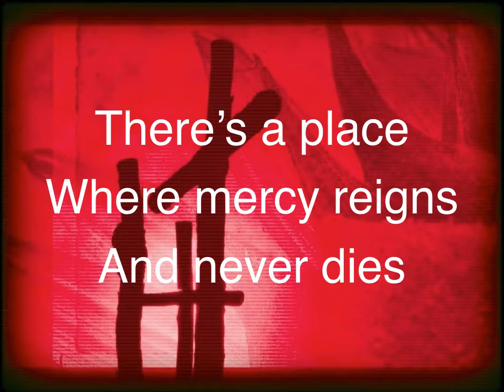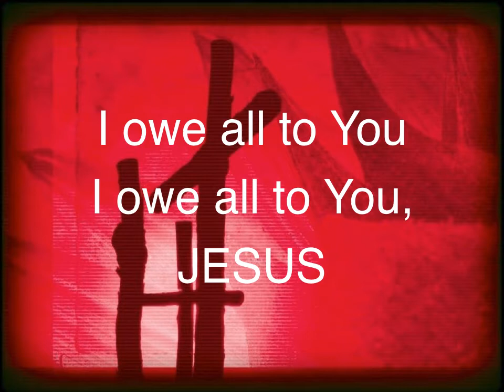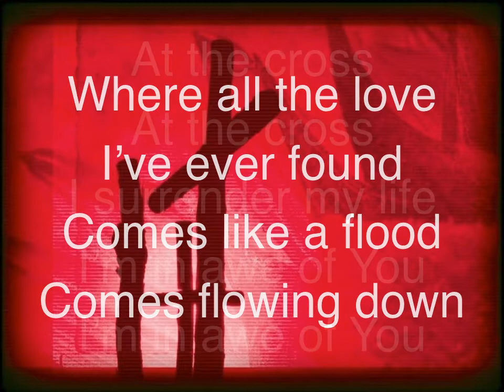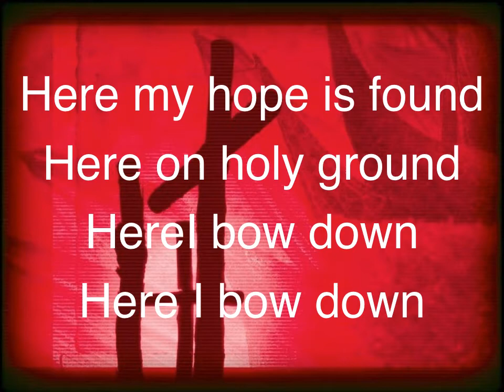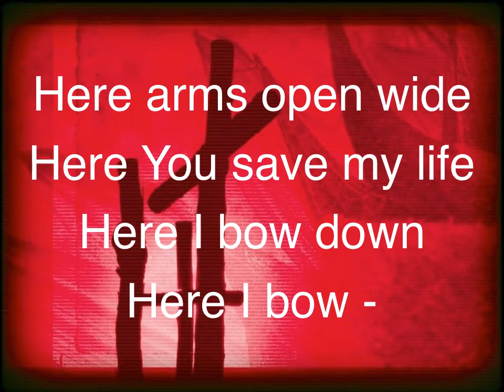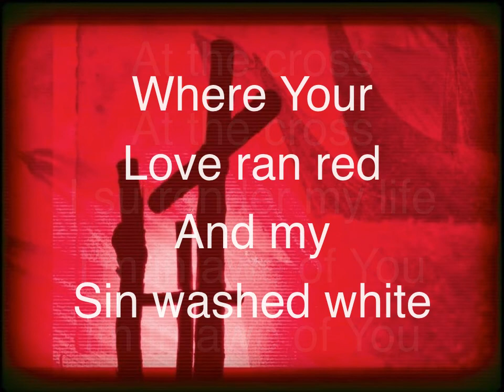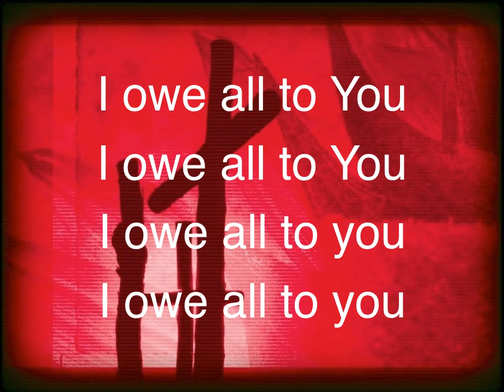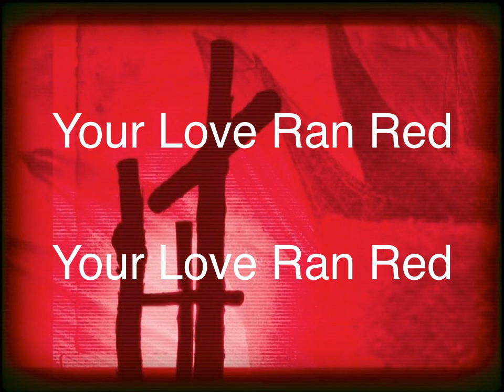At the Cross (Accoustic)